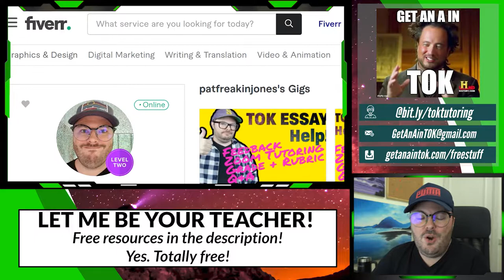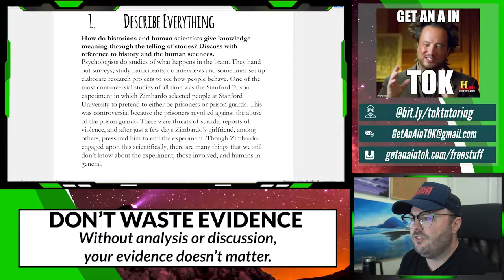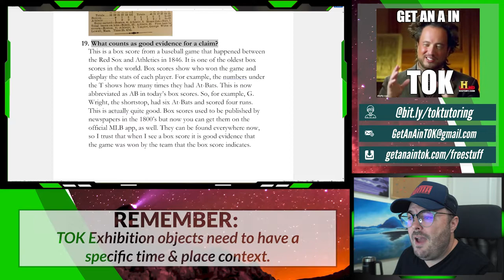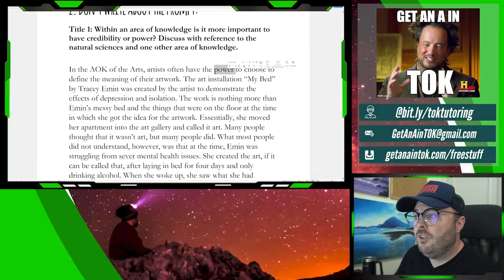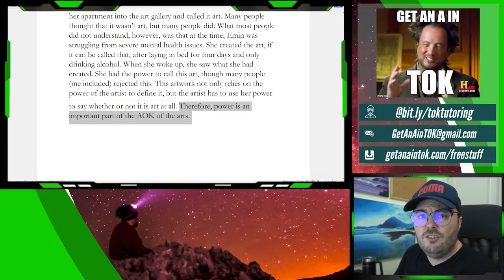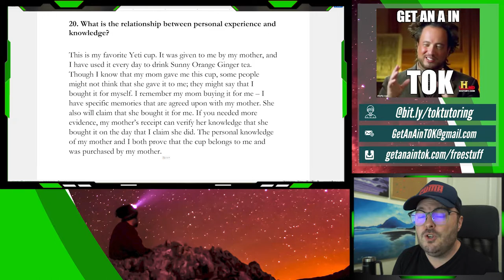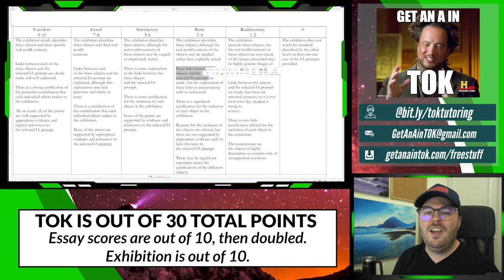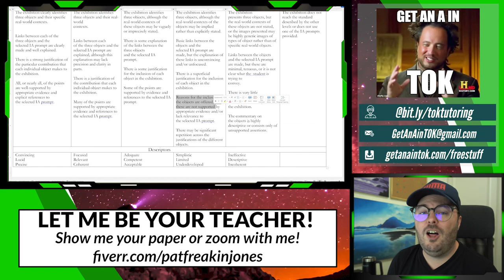How to Fail TOK! 3 [SURPRISING] things I learned about Theory of Knowledge Scores of E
FREE DOWNLOADS! I learned 3 secrets about failing TOK. You will benefit from learning all three! I've got free Theory of Knowledge resources below!